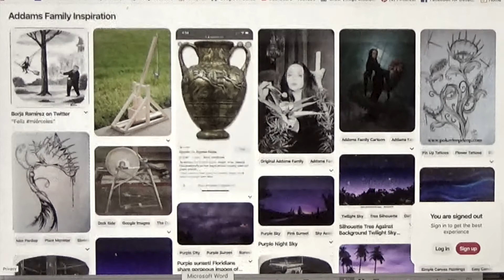Addams Family Display - Introduction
Need a little creepy, cooky, mysterious, and or spooky in your Halloween Village Display? Look no further than the Addams Family! In this video, I'll show you how I planned the display.

Be sure to share your ideas!

Attributions:
3D Animation Video By Quince Creative
zfootage
Johann Sebastian Bach, Toccata et Fugue BWV565, Ashtar Moïra
Jan Podbielski Praeludium